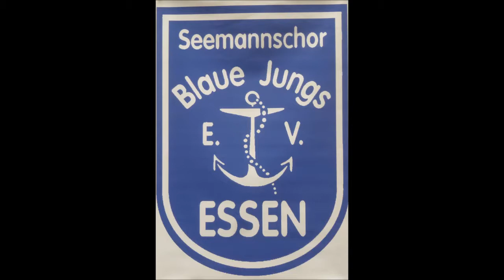1659 * Der Sportler *Musikfestival Ruhr * Seemannschor Blaue Jungs Essen * 1 * 04.09.2018